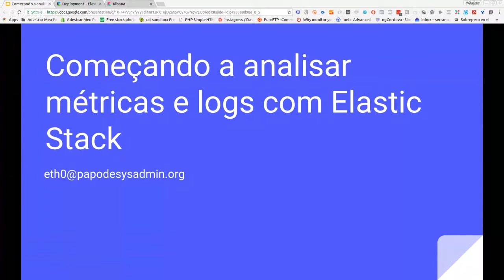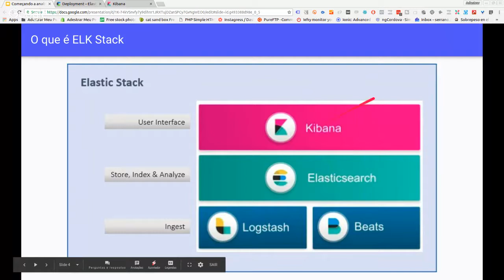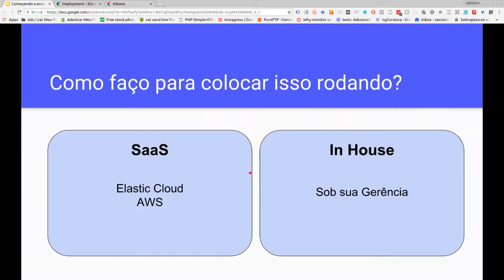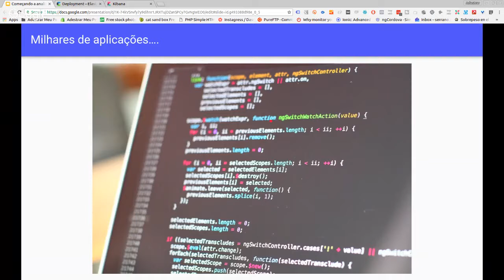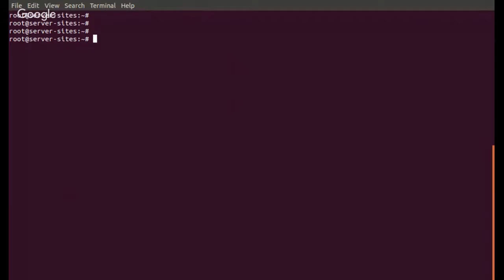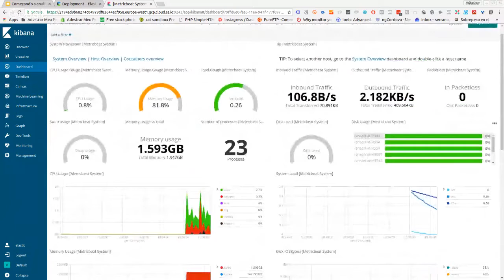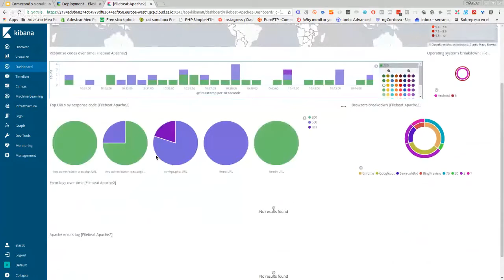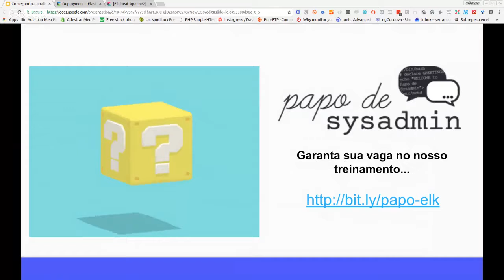Gerênciando logs e métricas com Elastic Stack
Existem possibilidades infinitas de utilizar a Elastic Stack, desde monitorar sensores de IoT, erros da sua aplicação, logs da sua estrutura de servidores e até mesmo verificar em tempo real como estão as métricas dos seus containers.  Várias organizações pelo mundo inteiro tem usado Elastic Stack pra centralizar seus eventos e tomar decisões melhores sobre seu negócio de uma forma mais inteligente!